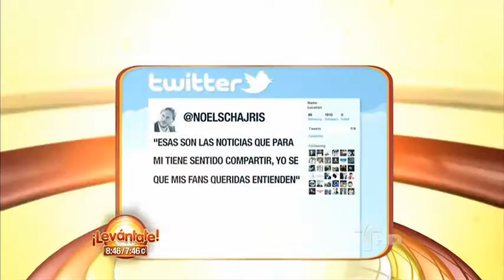Levántate | Se casó Noel Schajris | Telemundo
Se casó Noel Schajris
Video oficial de Levántate Noel Shajris contrajo matrimonio